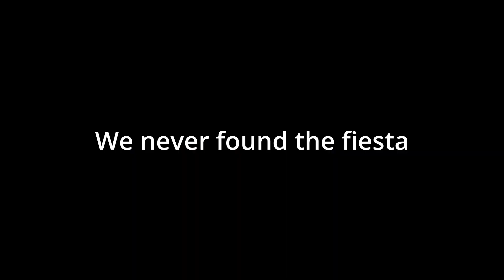San Cristobal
In this video, we spend some time exploring the beautiful historic city of San Cristobal de las Casas in Chiapas, Mexico. We went on a free walking tour of the city and learned all about its rich history and culture. We also too, care of some last-minute things before crossing the border from Mexico into Guatemala.

After spending a few days in the city, we decided to head to Guatemala to cross the border. Unfortunately, we found protesters blocking the road that leads to the border town. It wasn't clear if the alternate routes were passable in our van (or at all?), so we had to go all the way back to San Cristobal. After a three-hour drive, we ended up right back where we started that morning.

That was okay, because we really liked the city and didn't mind spending more time there. We used the opportunity to diagnose a suspension noise that the van recently started making. We found a problem with our shock absorber. More on that in our next video, as well as our next border crossing!

We try to upload them Sundays and Wednesdays, but you never know. Internet access can be a challenge. If you'd like to see something else, let us know! We'd be happy for recommendations.

If you like to use Instagram, find us @out_of_ipswich